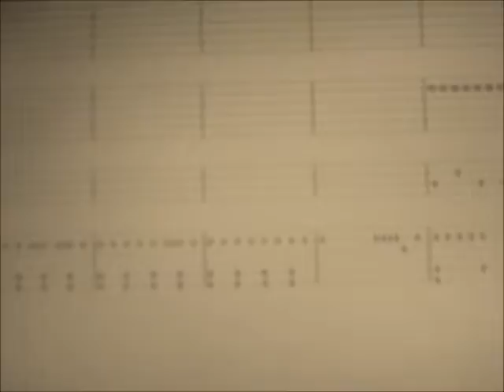Interlude preview movie.wmv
Some music I've been working on I wrote it on Tabit. I'm going to use it for an interlude track.

I dont own the picture I just thought it was cool. Plus sorry for the poor video quality.